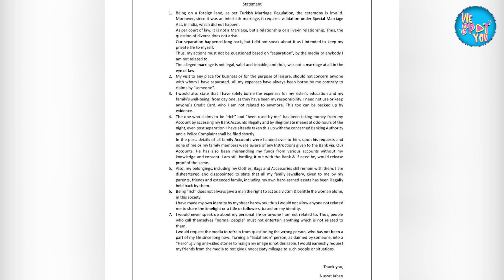সোশ্যাল মিডিয়াতে কটাক্ষের মুখে নুসরাত | Nusrat Jahan | Nikhil Jain | Yash Dasgupta | Tollywood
১৯ জুন ২০১৯ সালে তুরস্কে ঘটা করে বিয়ের অনুষ্ঠান করেছিলেন সাংসদ ও অভিনেত্রী নুসরাত নিখিল জৈন র সাথে। গতবুধবার বিবৃতি জারি করে সাংসদ-অভিনেত্রী জানালেন, নিখিলের সঙ্গে আদৌ তাঁর বিয়ে হয়নি। কারণ তাঁদের বিয়ের অনুষ্ঠান তুরস্কের আইন অনুযায়ী অবৈধ।তুরস্ক থেকে ফিরে কলকাতায় এক বিলাসবহুল হোটেলে বৌভাতের আয়োজন করেছিলেন নুসরত এবং নিখিল। পুরো ইন্ডাস্ট্রি উপস্থিত ছিলো সেখানে তাঁদের শুভেচ্ছা জানাতে। স্বয়ং মুখ্যমন্ত্রী মমতা বন্দ্যোপাধ্যায়ও উপস্থিত হয়েছিলেন। এক সময় নিখিলের ব্যাবসার মুখ হয়ে উঠেছিলেন নুসরত। সেই ছবি এখনও সযত্নে সাজানো তাঁর ফেসবুকের দেওয়ালে। এক ছবির উপরের অংশে লেখা, ‘আমি আসছি, সঙ্গে জামাই। জমাতে আসর শালিদের চাই।’ সবার মুখে একই প্রশ্ন সহবাসই যদি করে থাকেন তবে সিঁথিতে সিঁদুর পরে নিখিলকে জামাই বলেছিলেন কেন? এইসব নিয়েই স্বাভাবিক ভাবেই নেটমাধ্যমে ট্রোলিং, কটাক্ষে মুখে পড়তে হচ্ছে  নুসরতকে। সমালোচনার বড় ঝড় বয়ে যাচ্ছে তাঁর সোশ্যাল মিডিয়ার পাতায়।‘বিয়ে’ থেকে শুরু করে তাঁদের ঘনিষ্ঠ মুহূর্তের একাধিক ছবি। সেখানে গিয়েই নিজেদের রাগ, ক্ষোভ উগরে দিচ্ছেন।